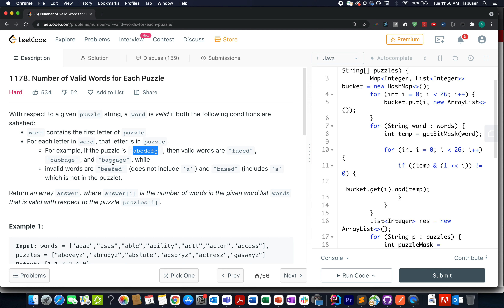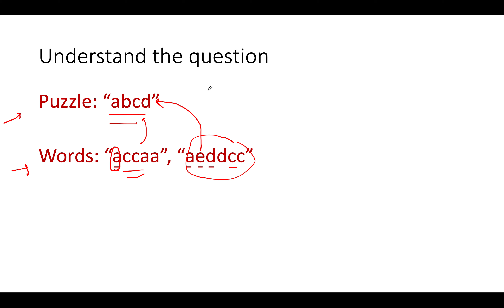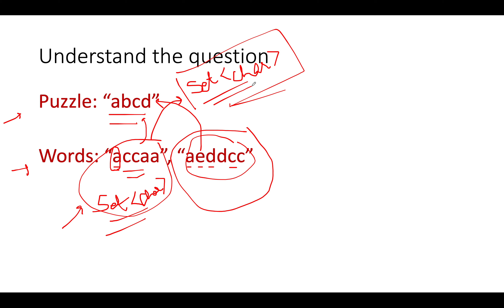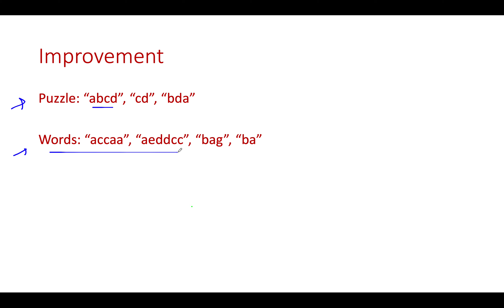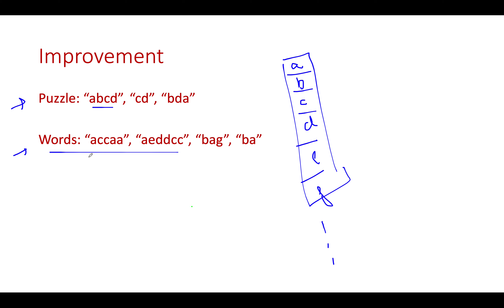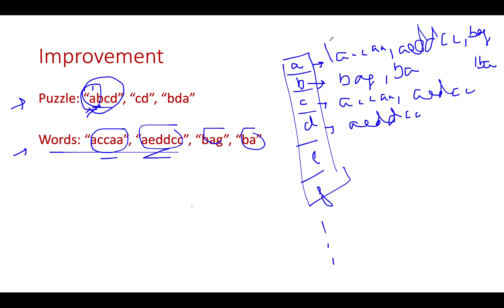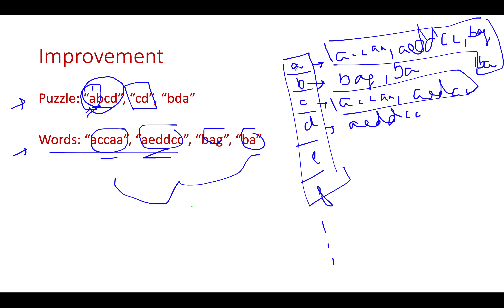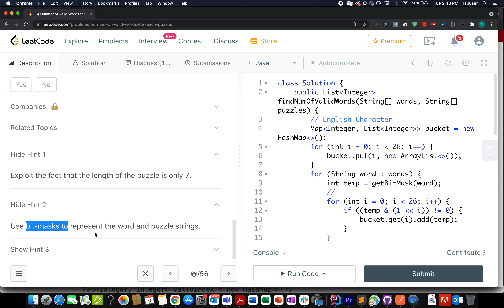Number Of Valid Words For Each Puzzle | Leetcode 1178 | Live coding session 🔥🔥🔥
Here is the solution to "Number Of Valid Words For Each Puzzle" leetcode question. Hope you have a great time going through it.

1) 0:00 Explaining the problem out loud
2) 1:10 Algorithm walkthrough
3) 8:00 Coding